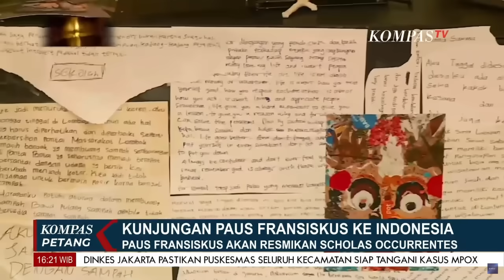4.000 Personel Gabungan Amankan Kunjungan Paus Fransiskus ke Indonesia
KOMPAS.TV - Sebanyak 4.000 personel gabungan mulai dari TNI, Polri, Paspampres, BSSN, BNPT, BNPB, hingga Pemda akan dikerahkan untuk mengamankan kunjungan Paus Fransiskus ke Indonesia pada 3 hingga 6 September 2024. Paus adalah pemimpin Gereja Katolik dunia.

TNI dan Polri akan melaksanakan apel gelar pasukan gabungan pada hari ini, Senin, 2 September 2024, di Mabes TNI, Cilangkap, Jakarta Timur.